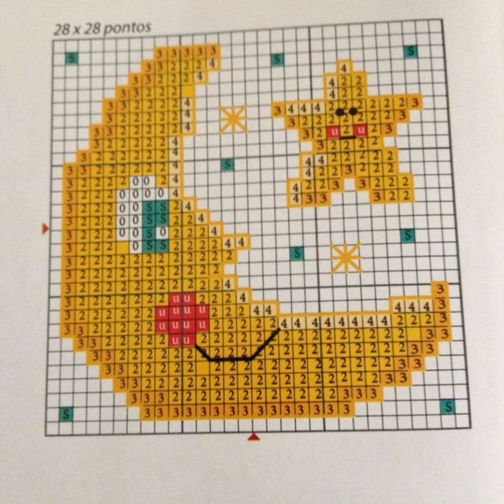Top class easy to count beginners free cross stitches hand embroidery patterns